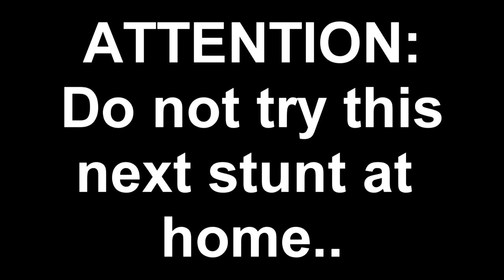WinterBreakTage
We documented what happened at the skate park this winter break.

Skaters: Caleb Wertman, Scott Garrison, Odie Roberts, Matt Berry, Eli Desimone, Mitch Gardner, Tristen Healy, Navon Francis, Edwin Funk, Ricardo Rivera, Connor Insalaco, and Devin Case.

Song: Last Christmas - Wham
Throw Some D's - Rich Boy

Filmed: Navon Francis & Tristen t-fizzle24 Healy